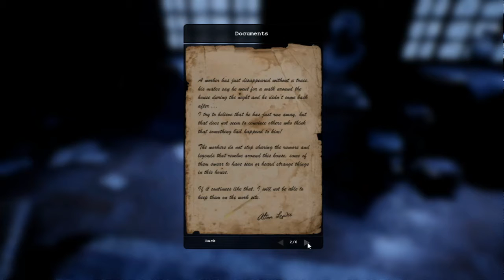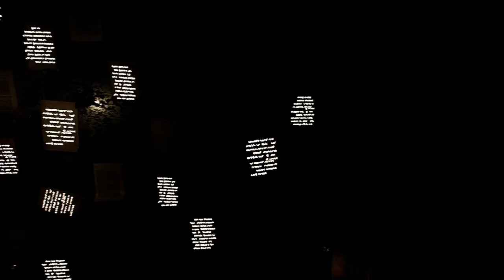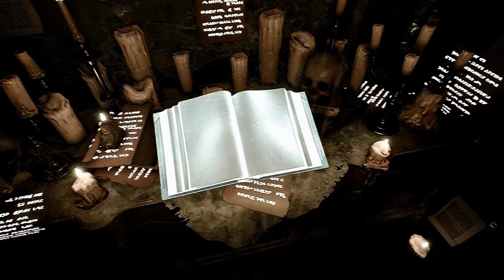Lets Play The Dark Occult Part 2: Demon Child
This is part 2 of lets play The Dark Occult and in this episode we continue further into the house looking for a flashlight and find out that there is a demon that we have to find 5 artifacts and burn to get rid of and we run into a demon ghost child